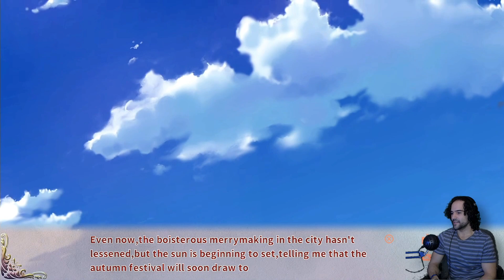Fantasy Tavern Sextet Vol.1 New World Day EP10 Few Too Many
If you guys have any suggestion on games for the Xbox or Switch you guys would like to see on my channel and want me to do any reaction videos, challenges, or quizzes once again please let me know in the comments.

WORKOUT PUNISHMENT

*Might change or add some stuff for this*

-If there's a harem ending in the visual noval then that would be the good ending-

Bad Ending- 100 Pushups & Situps
Natural Ending- 50 Pushups & Situps
Not Harem Ending- 25 Pushups & Situps
Good Ending/Harem Ending- 0 Pushups & Situps